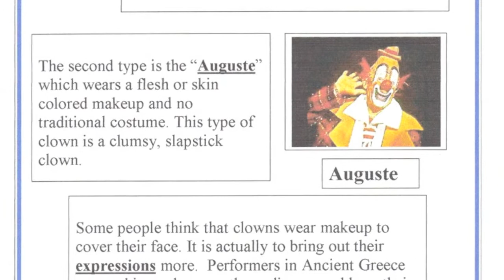Artist In Action - Andrea Sapp - Princess Pinky THE Clown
Princess Pinky 'THE' Clown is our latest Artist In Action.